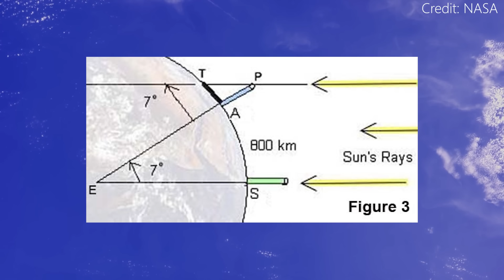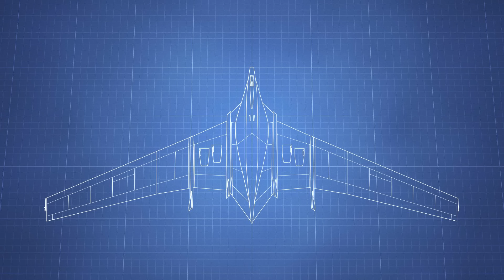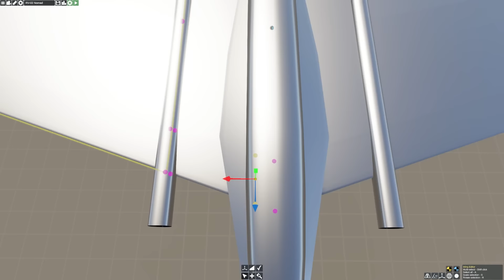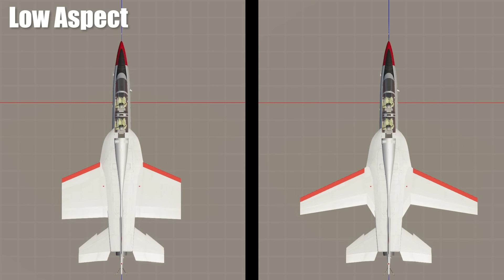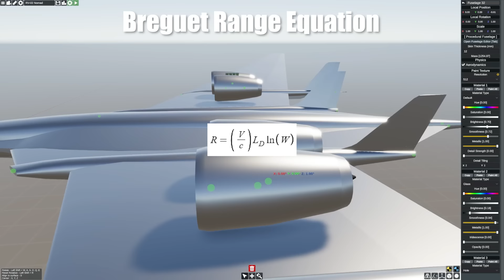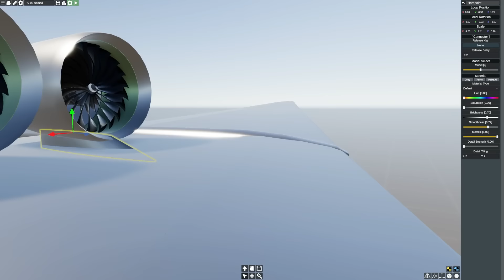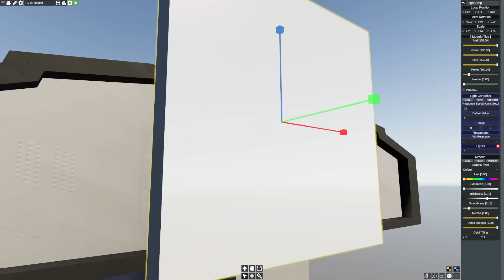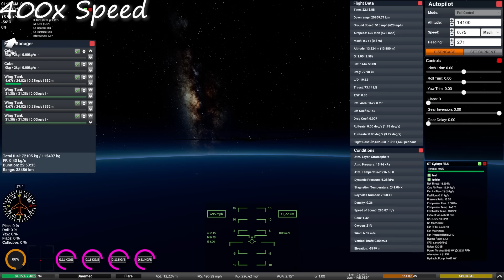The INSANE Flying Wing That Can Fly Around The World TWICE Without Stopping - |Flyout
Today in Flyout we tackle a new challenge - Flying around the entire world! I hope you guys enjoy it!